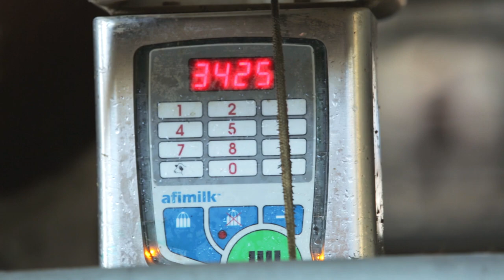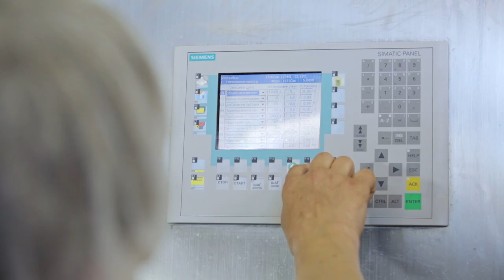ARLA FOODS (ENG)